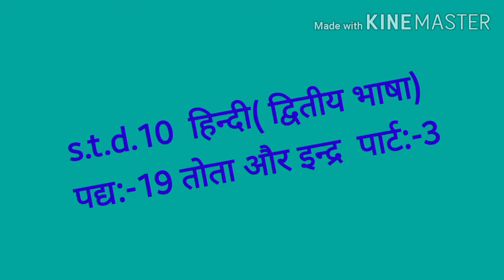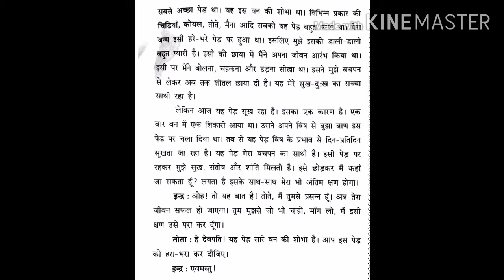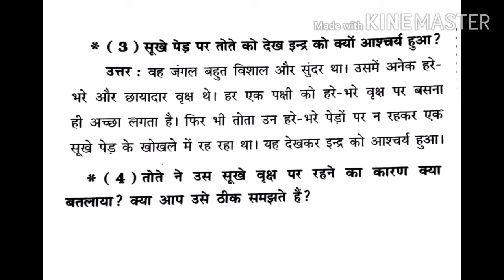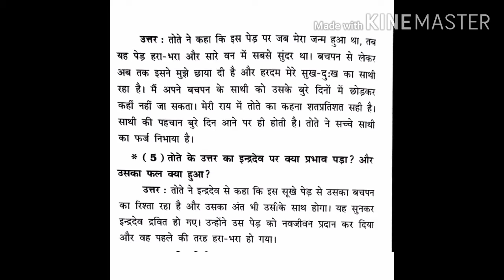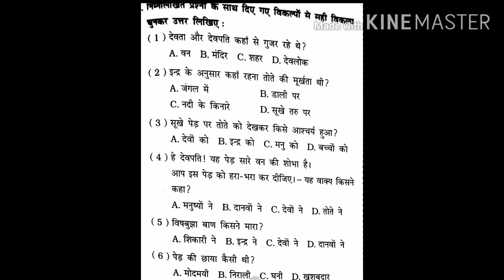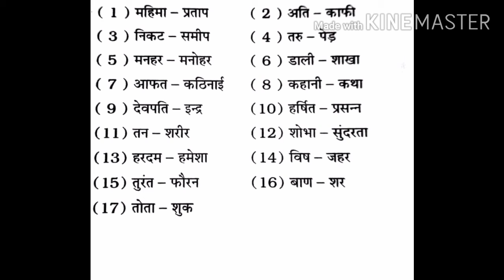Std. 10th | Hindi | पद्य रचना:-19 तोता और इन्द्र | Part-3 | By Usmangani Sir